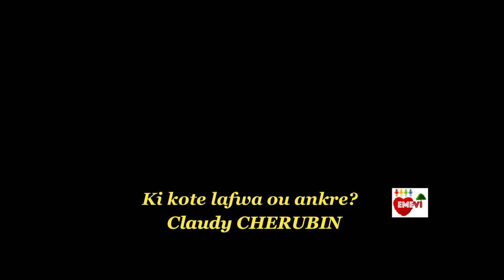Ki kote lafwa ou ankre? - Claudy CHERUBIN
Très spécial pour toi et moi ... EMEVI